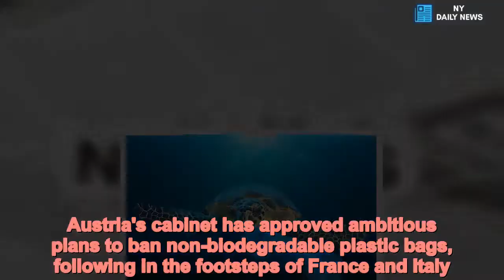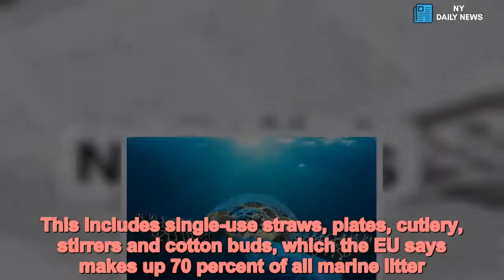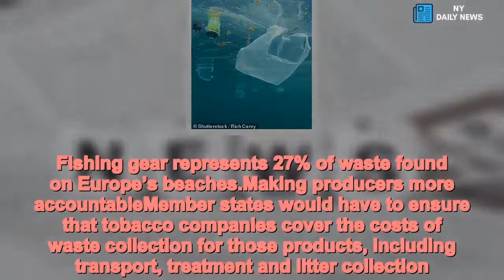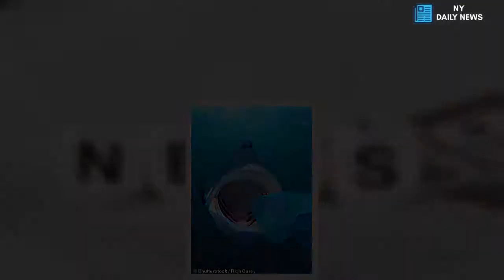Austria approves a ban on all non-biodegradable plastic bags from 2020 - Daily News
Austria,approves,ban,non,biodegradable,plastic,bags Austria's cabinet has approved ambitious plans to ban non-biodegradable plastic bags, following in the footsteps of France and Italy.According to the government, the ban would see a massive drop in the amount of plastic waste produced by the land-locked alpine nation by between 5,000 and 7,000 tons annually. The new legislation passed by Austria's centre-right government on Wednesday is expected to be introduced at the beginning of 2020.   Vienna also plans to ban the addition of tiny plastic particles to cosmetic and cleaning products if the European Union fails to come up with a solution for this issue before 2020. In October, European lawmakers backed an EU ban on single-use plastics from 2021.This includes single-use straws, plates, cutlery, stirrers and cotton buds, which the EU says makes up 70 percent of all marine litter. MEPs also added to this list, products made of oxo-degradable plastics, such as bags or packaging and fast-food containers made of expanded polystyrene.Scientists have proven that it takes a plastic carrier bag longer than other bags, which can cause irreversible damage wildlife.    Share this article   Share   BBC Privacy Policy   What other measures will be included in the proposed EU 2021 plastic ban:    National reduction targets for other non-banned plasticsThe consumption of several other items, for which no alternative exists, will have to be reduced by member states by least 25% by 2025. This includes single-use burger boxes, sandwich boxes or food containers for fruits, vegetables, desserts or ice creams. Member states will draft national plans to encourage the use of products suitable for multiple use, as well as re-using and recycling.Other plastics, such as beverage bottles, will have to be collected separately and recycled at a rate of 90% by 2025.Cigarette butts and lost fishing gearMEPs agreed that reduction measures should also cover waste from tobacco products, in particular cigarette filters containing plastic. It would have to be reduced by 50% by 2025 and 80% by 2030.One cigarette butt can pollute between 500 and 1000 litres of water, and thrown on the roadway, it can take up to twelve years to disintegrate. They are the second most littered single-use plastic items.Member states should also ensure that at least 50% of lost or abandoned fishing gear containing plastic is collected per year, with a recycling target of at least 15% by 2025. Fishing gear represents 27% of waste found on Europe’s beaches.Making producers more accountableMember states would have to ensure that tobacco companies cover the costs of waste collection for those products, including transport, treatment and litter collection. The same goes for producers of fishing gear containing plastic, who will need to contribute to meeting the recycling target.Source: European Parliament    Meanwhile, in England, large shops have been charging shoppers 5p for all single-use plastic carrier bags since 2015. Similar c